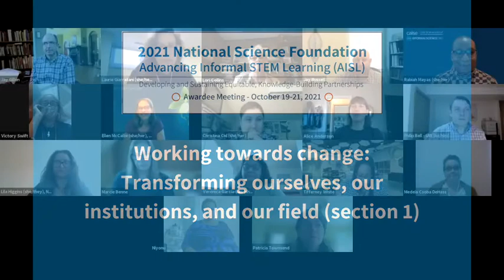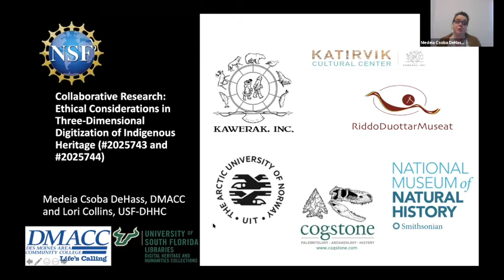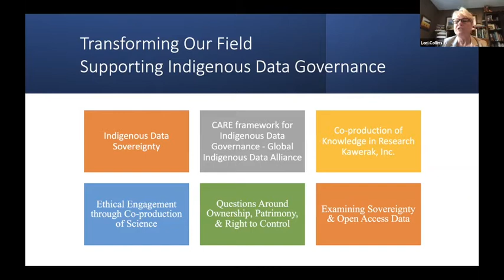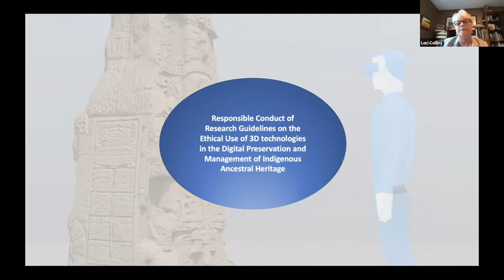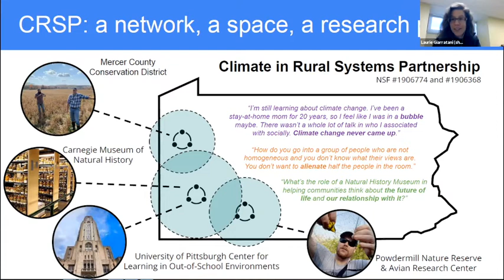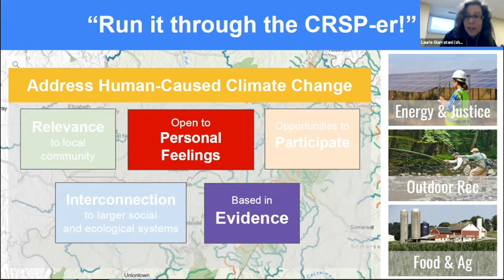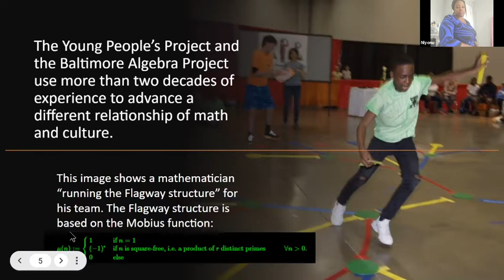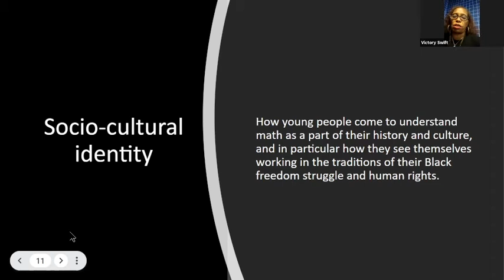Working towards change, Transforming ourselves, our institutions, and our field (section 1)